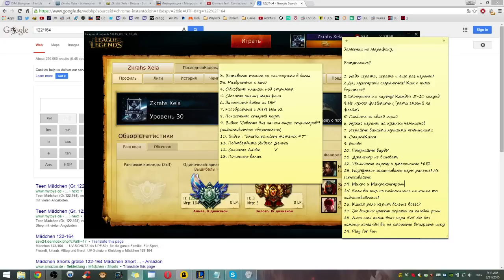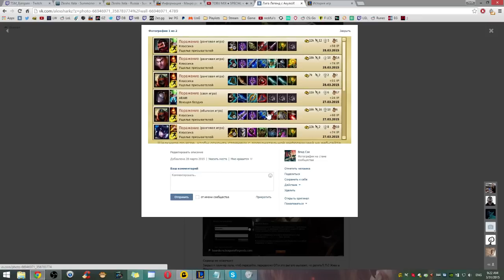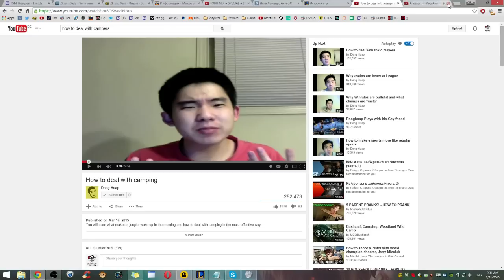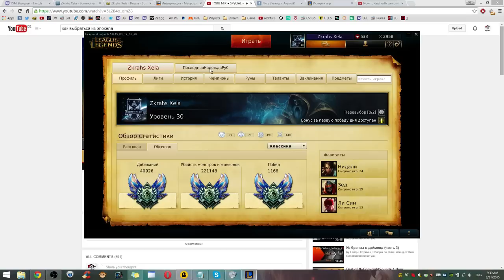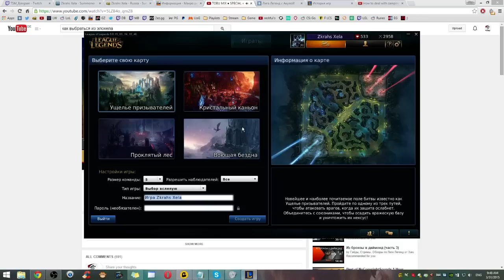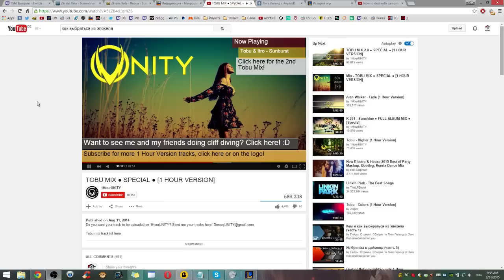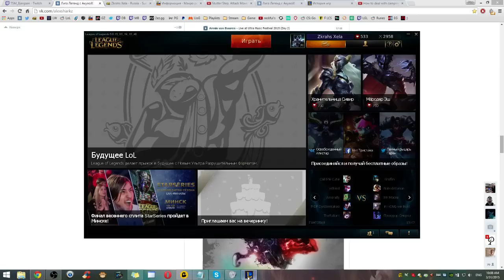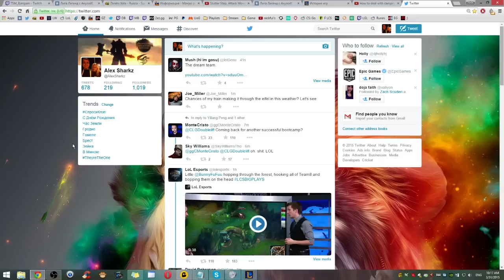Как выбраться из элохэла?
Как выбраться из элохэла?  Как поднять Эло? Советы и рассуждения!

Крабы - суки! Убивайте их по кд!

Забыл сказать что кое-что на тему вардинга...

Лесники - это маньяки! Если бы у каждого в реальной жизни была такая штука которая оповещает вас когда маньяк приближается к вам, то каждый бы имел при себе такую! Покупайте варды! Если вы умерли от лесника, то Long Sword +10 AD НЕ ПОМОЖЕТ вам пережить еще 1 ганк! Купите вард! Он поможет.